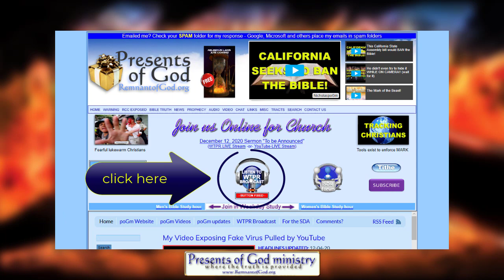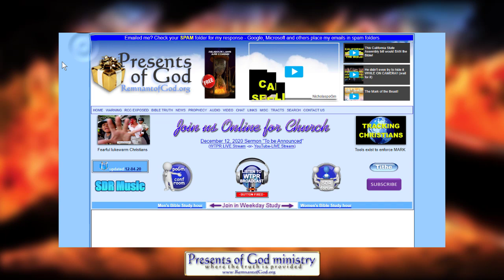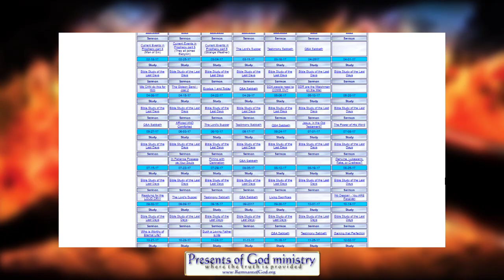YouTube Ban BACKFIRES!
As many of you may know, I was BANNED by YouTube for a week from uploading and streaming. But as is also apparent, I was still unable to stream this last Sabbath as well. Find out why in this video.

As promised, here are the last two Sabbath Service uploads that were never allowed on YouTube as well as a few more important links:

Sabbath of 12-05-20
STUDY - "A closer walk in Jesus"

MOST RECENT VIDEO BANNED:
"They Lied - The Virus is NOT what you Think"

PLEASE SHARE THIS WITH MANY! Countless souls are on the precipice of eternal life and death as we speak.

All links to prophetic and historic info mentioned in this video are listed in my poGm blog entry at: ..coming soon